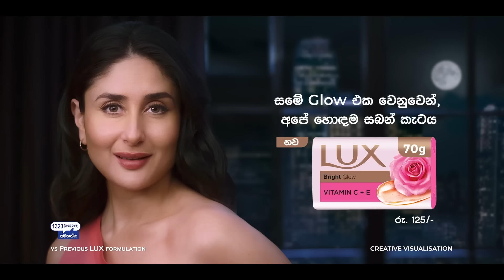''අපේ ගමට එන්න එපා'' - සනත් නිශාන්ත හරවා යවයි - Hiru News